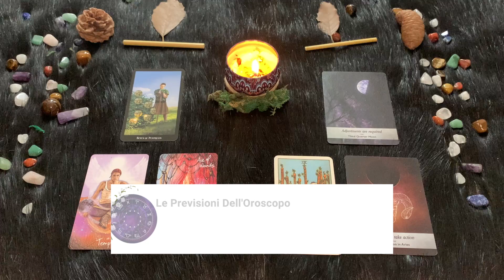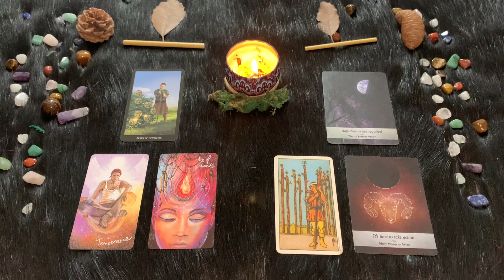Ariete ♈️ Domenica 6 Agosto🔮 Oroscopo Paolo Fox - Al lavoro, anche in agosto